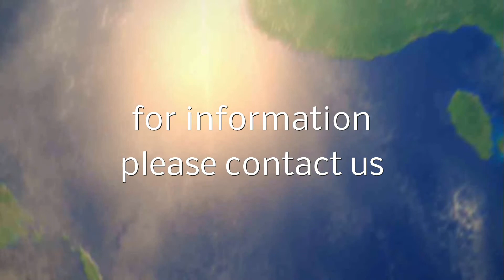J 42 plasic eyelets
Halbautomatische Ösenpresse  für PVC oder Metallösen